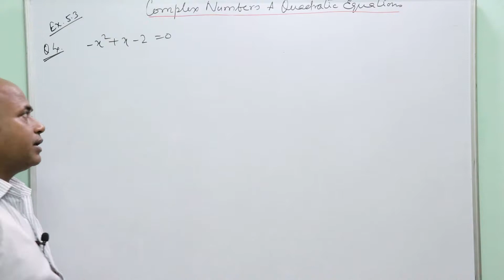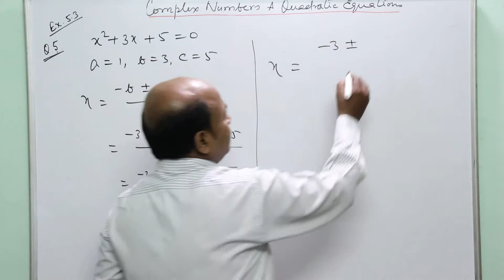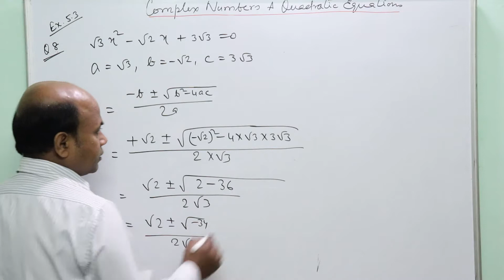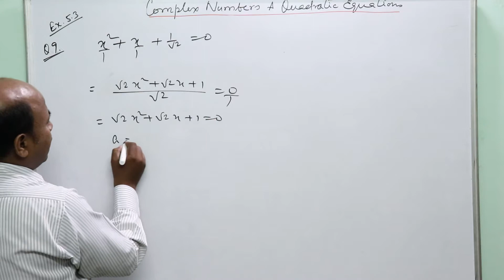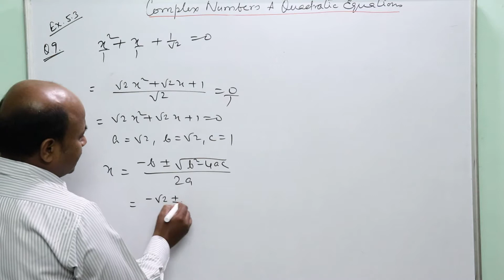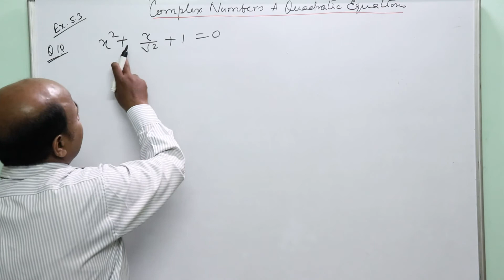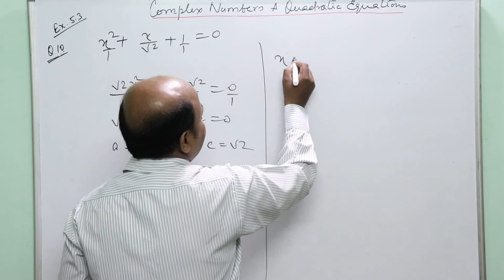Class 11 Complex Numbers and Quadratic Equations Ex.5.3 Question 4 to 10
This video explains  how to solve Quadratic Equations with no real roots with the help of NCERT Ex 5.3 Questions 4,5,6,7,8,9 and 10

Criticism and suggestions are always welcomed for the improvement of next videos.